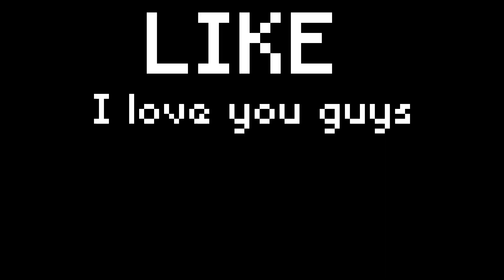all tnts combined = ???